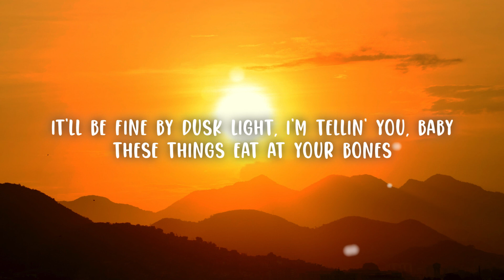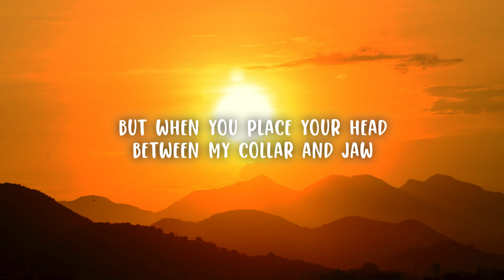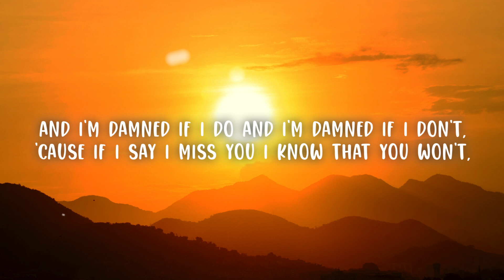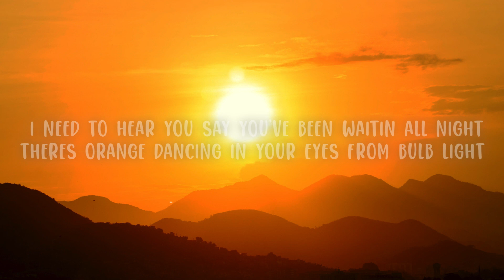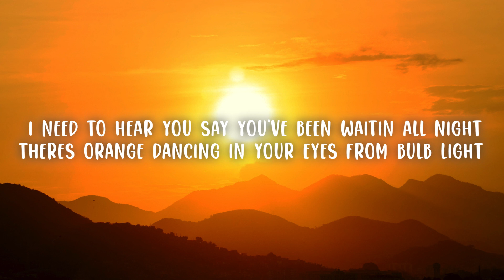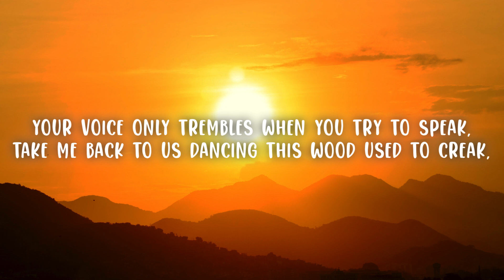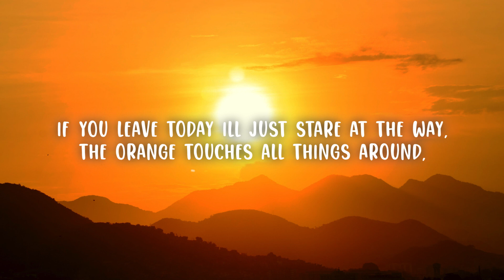Zach Bryan - Something In The Orange (Lyrics)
🎤 Lyrics:
[Verse 1]